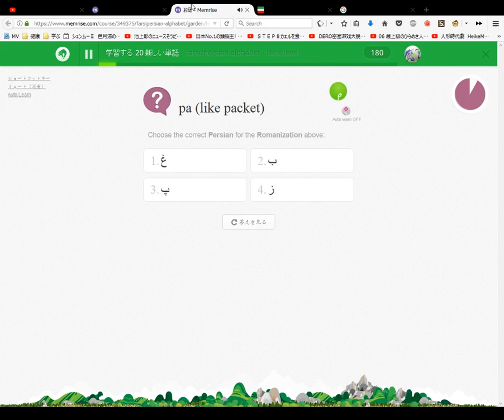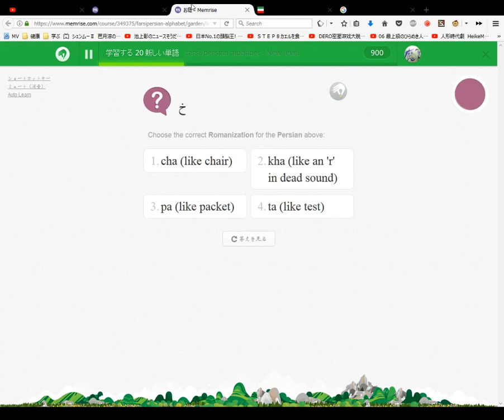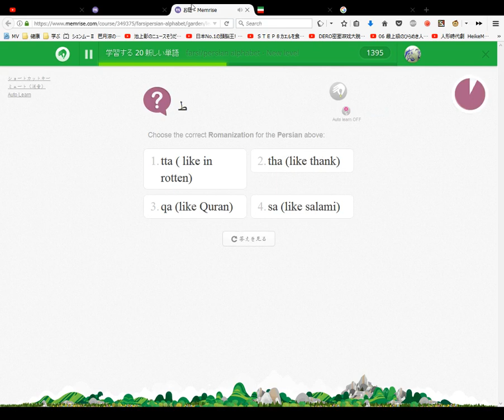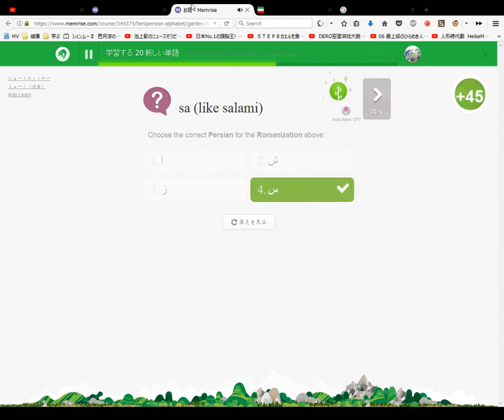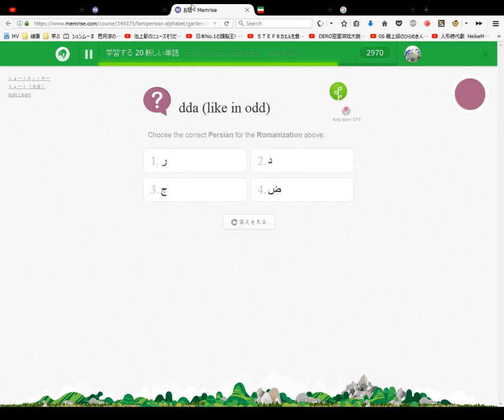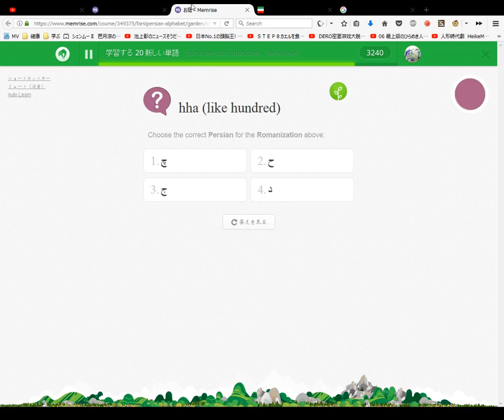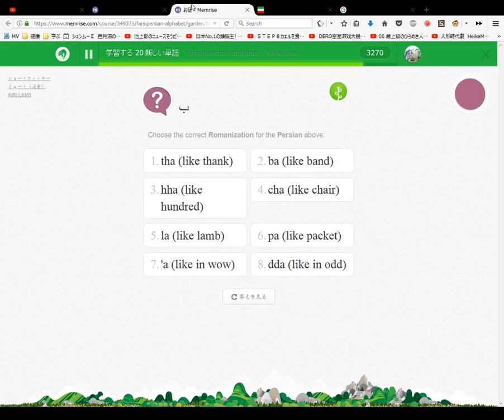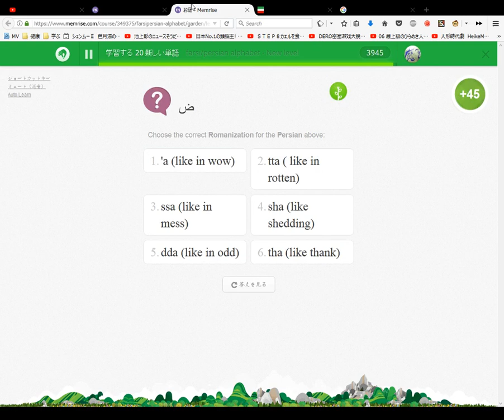Farsi Persian Alphabet Course Memrise #1